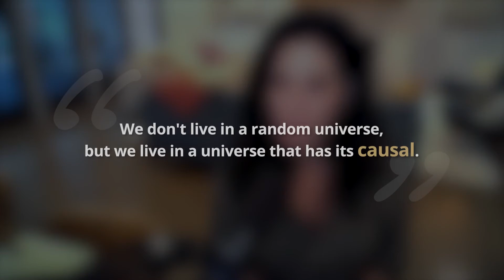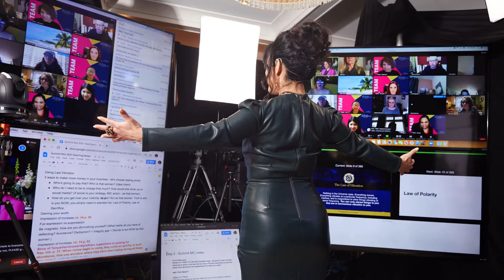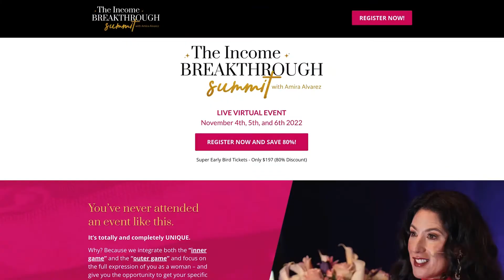Why You Need to Understand the Law of Cause and Effect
👉 Ready to become unstoppable?

Following the laws of the universe helped me make my quantum leap and scale my business. 💪

And they can do the same for you!

Learn more about this in this week’s episode of The Unstoppable Woman.

ABOUT AMIRA

Amira Alvarez is the founder and CEO of The Unstoppable Woman, a global coaching company helping thousands of driven women, entrepreneurs, and self-employed professionals achieve their financial breakthrough. As someone who has made a quantum leap (going from barely making 6-figures to making $700k in one year) and has lived to tell about it, she knows exactly what mindset shifts are required to get out of your own way, master the art of success, and gain the confidence and freedom to keep growing.

The strategies she used to achieve this growth are the same strategies she uses with her clients, helping them double, triple, and even five times their income in less than a year, cross the 7-figure mark, and become truly unstoppable in their lives and businesses.

Amira has served individuals in a wide range of industries including real estate, business consulting, the arts, coaching, law, medicine as well as leaders in corporate positions. When she's not helping others, she's continuing to say "yes" to her own growth and stays 100% committed to being unstoppable in her own life and business.

"Everyone has the potential to make as much money as they want, but not everyone executes on it. Once you learn the Universal Laws to Success, you too can create financial freedom and become truly unstoppable in your life."